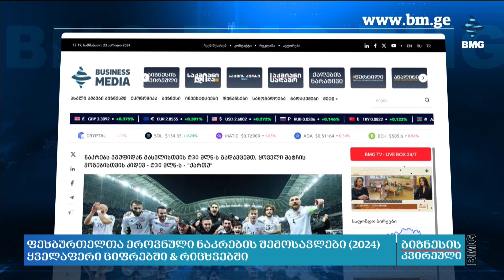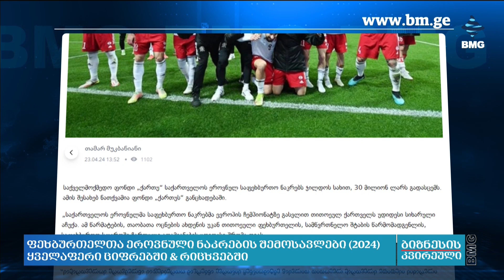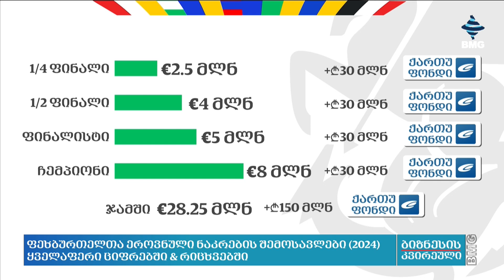ფეხბურთელთა ეროვნული ნაკრების შემოსავლები (2024) - ყველაფერი ციფრებში & რიცხვებში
საინტერესოა, რა მონაგარი ჰქონდა საქართველოს ეროვნულ ნაკრებს ფეხბურთში და რისი მიღება შეგვეძლო ფინანსური თვალსაზრისით, რომ მეტი გამოცდილება, კლასი, თამაშის და მომზადების დონე გვეჩვენებინა. ყველაფერი ციფრებსა და რიცხვებში.